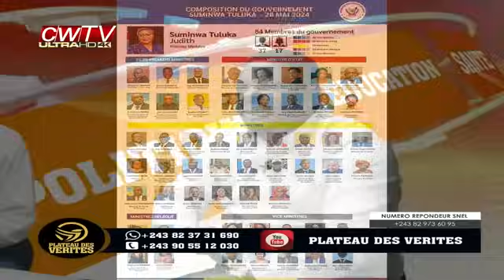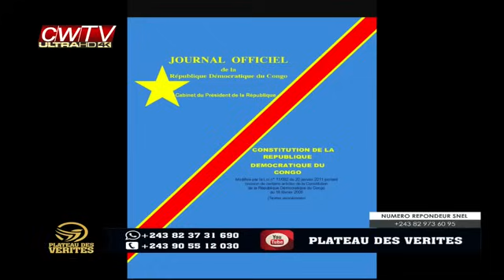Deuxième mandat ya fatshi, est ce mboka eko bonga? Ngoma, Lompempe et Masimango, débat sans gang.